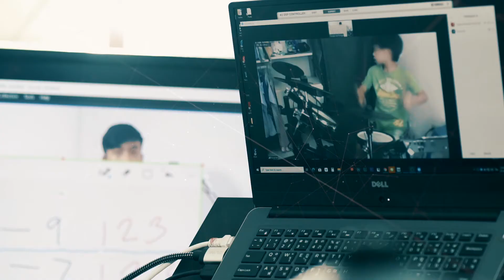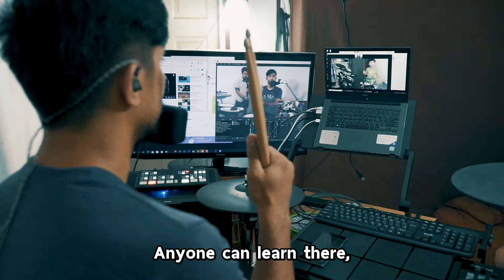ครูดนตรียุคออนไลน์ From Pub Musicians to Online Music Tutor